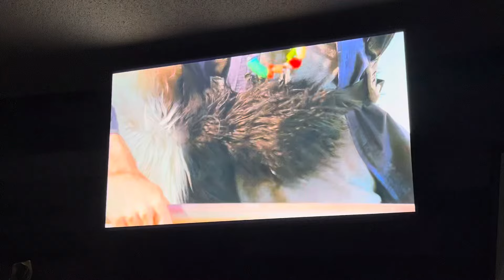Alvin And The Chipmunks Clip